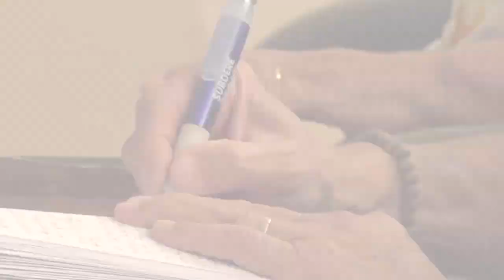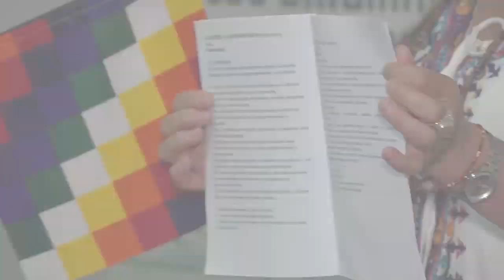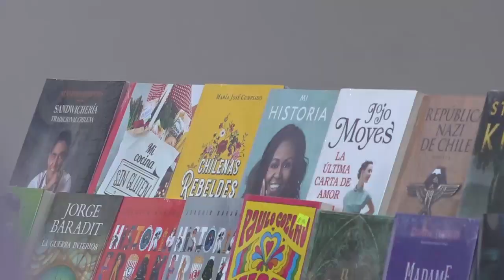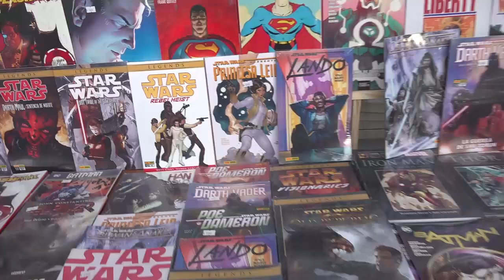Panorama Informativo | 09 de Enero 2020 | Elquina TV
PanoramaInformativo 09 de Enero 2020
• Diaguitas contó con una nueva versión de su fiesta religiosa.
• Diaguitas Pullayes y Andacollito contaran con suvención en APR.
• Personas de pueblos originarios se certificaron en herbolaria.